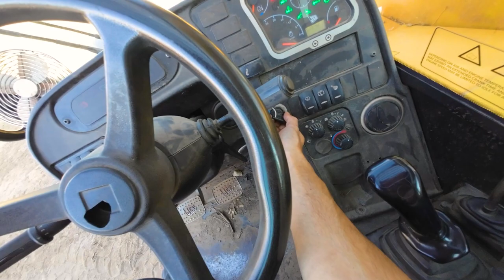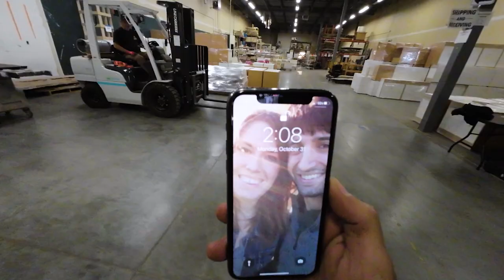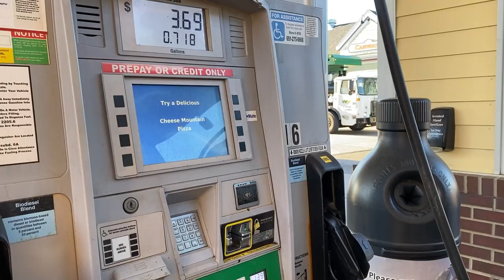Saying Goodbye to my Warehouse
Time to move out of the warehouse and to the barn!